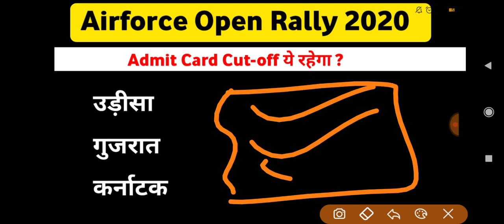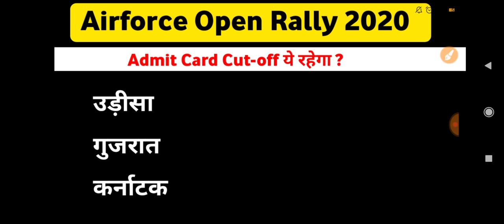Airforce Rally Cut-off 2020 // Admit Card Percentage / Airforce Rally Admit Card Date Released /Live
Airforce Rally Cut-off 2020 // Admit Card Percentage / Airforce Rally Admit Card Date Released